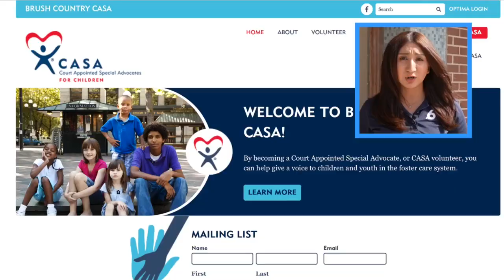New application process for non-profits looking to be beneficiaries